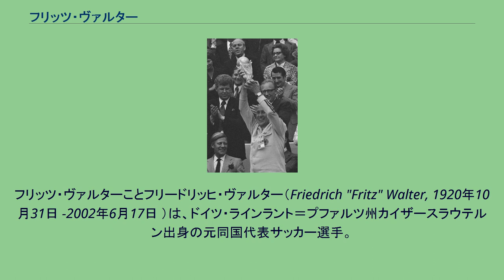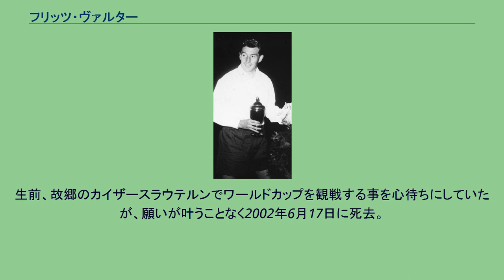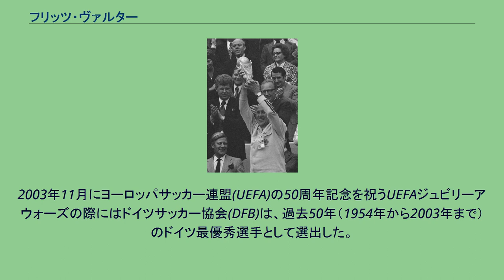フリッツ・ヴァルター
フリッツ・ヴァルターことフリードリッヒ・ヴァルター（Friedrich "Fritz" Walter, 1920年10月31日 -2002年6月17日 ）は、ドイツ・ラインラント＝プファルツ州カイザースラウテルン出身の元同国代表サッカー選手。
往年のドイツを代表する名選手の一人である。
1.FCカイザースラウテルン時代（1956年） 1974年にドイツが優勝したFIFAワールドカップを掲げるフリッツ ドイツ代表がワールドカップ・スイス大会において初優勝を成し遂げ『ベルンの奇跡』と賞賛された時のエースにしてキャプテンである。
若い頃は強靭な肉体と柔軟なボールテクニックを生かしたセンターフォワードでヒールキック等の意外性のあるプレーも得意とした。
キャリアの後半には中盤に下がりゲームメイクも担当する様になった。
また強烈なキャプテンシーを併せ持った選手であり、ドイツ代表名誉キャプテンに最初に選出された人物でもある（後にウーヴェ・ゼーラー、フランツ・ベッケンバウアー、ローター・マテウスらも選出されている）。
現役時代は一貫して1.FCカイザースラウテルンでプレーを続け多くのタイトルをもたらした。
クラブの使用するホームスタジアムは彼の功績を称え1985年11月2日に「Betzenberg-Stadion」からフリッツ・ヴァルター・シュタディオンと改称されている。
彼のプレースタイルは天候に大きく左右された。
晴れた日や炎天下では機能せず、雨の影響による糠るんだグラウンド状態の時に真価を発揮した。
この事からドイツでは現在も大雨の気象状況を「フリッツ・ヴァルターの天気 (Fritz Walter Wetter)」と呼んでいる。
これは戦争中にマラリアを罹った事が影響していたとされる。
生前、故郷のカイザースラウテルンでワールドカップを観戦する事を心待ちにしていたが、願いが叶うことなく2002年6月17日に死去。
その時はワールドカップ開催中でありドイツ代表は6月21日の準々決勝の試合には喪章を着けて試合に臨んだ。
そして2006年6月17日、彼の4回目の命日にアメリカ合衆国対イタリア代表の試合が行われた際には1分間の黙祷が捧げられた。
2003年11月にヨーロッパサッカー連盟(UEFA)の50周年記念を祝うUEFAジュビリーアウォーズの際にはドイツサッカー協会(DFB)は、過去50年（1954年から2003年まで）のドイツ最優秀選手として選出した。